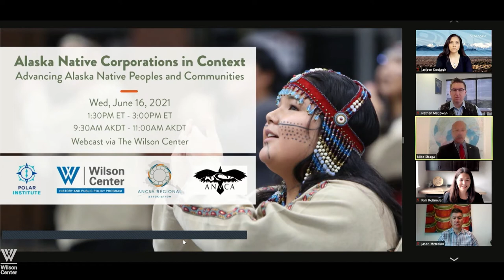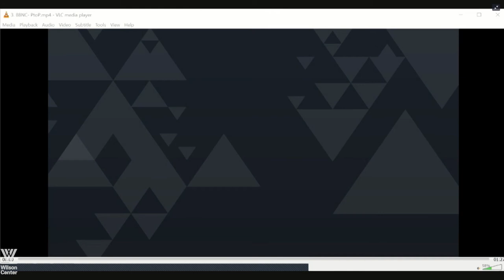Alaska Native Corporations in Context: Advancing Alaska Native Peoples and Communities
October 2021 will mark 50 years since the Alaska Native Claims Settlement Act was passed and Alaska Native corporations were first established. While Alaska Native corporations are indeed businesses, they are not typical publicly-traded corporations, nor are their shareholders typical. Their primary purpose centers on Alaska Native people, their communities and the promotion of their social, cultural, and economic advancement.

Please join the Wilson Center’s Polar Institute, with the ANCSA Regional Association and Alaska Native Village Corporation Association, to explore the unique ownership and missions of their member organizations. In addition to a panel of Alaska Native leaders, short videos will be played throughout the event to allow for storytelling by Alaska Native Elders who speak to the history and progress of Alaska Native corporations.